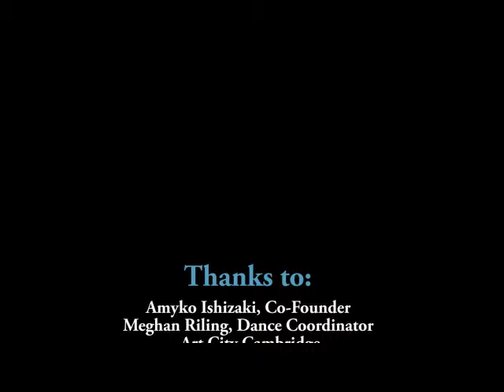Art City Cambridge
August 2014 festival of arts in Cambridge, MA